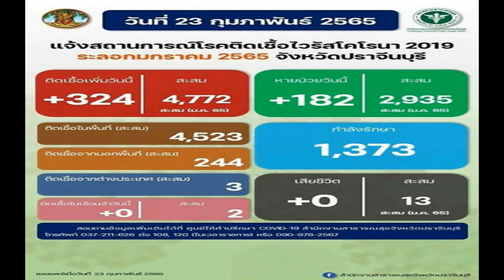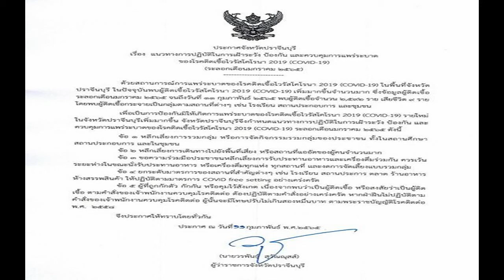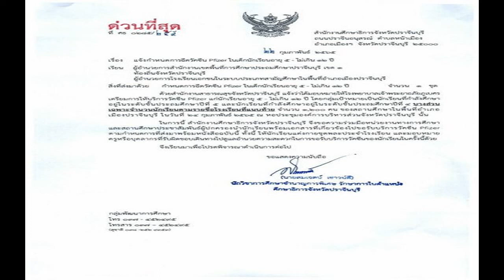ไม่ทักรักไม่เกิด มารีญา รับจีบ สิงห์ ก่อน เล่านาทีปิ๊งรัก ส่งข้อความตั้งแต่1ทุ่ม ถึง ตี2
ไม่ทักรักไม่เกิด! มารีญา ยอมรับจีบ สิงห์ แฟนหนุ่มก่อน เล่านาทีปิ๊งรัก-ส่งข้อความถามแบบตรงๆ รับเคยโดนขอไม่ให้ไปร่วมงาน เพราะ Call out
ทำเอาหลายคนแห่แซวกันเพียบ สำหรับ สิงห์ วรรณสิงห์ ประเสริฐกุล นักเขียน-พิธีกรหนุ่มชื่อดัง กับ นางงามสาว มารีญา พูลเลิศลาภ มิสยูนิเวิร์สไทยแลนด์ 2017 หลังจากได้เปิดตัวรูปคู่สุดหวาน ด้วยแฮชแท็ก แฟนหวง แฟนหลับ แฟนขับ เล่นเอาโลกโซเชียลฮือฮากันใหญ่
ล่าสุด มารีญา พูลเลิศลาภ เปิดใจถึงเรื่องความรักผ่านรายการ มารีฝากไว้ให้คิดว่า ตนเองจีบฝ่ายชายก่อน โดยเริ่มต้นจากตอนแรกคุยงานกันเกี่ยวกับเรื่องของสิ่งแวดล้อม จนทำให้เราได้สัมผัสเขาจริงๆ แล้วรู้สึกว่าคนนี้เป็นคนที่น่าสนใจมาก และเราอยากจะรู้เขามากขึ้น โดยที่ไม่รู้เลยว่า เขามีแฟนหรือเปล่า

จากนั้นจึงไปส่อง IG และไปดูแท็กใน IG ปรากฏว่า ก็ไม่เห็นอะไร จึงตัดสินใจถามเขาเลยแบบตรงๆ เพราะ ตนเองคิดว่าเรื่องนี้ไม่เสียหายอะไรและเราไม่ได้ไปดูหมิ่นใคร แต่สิ่งนี้กลับเป็นการชมเขาด้วยซ้ำว่า คุณเท่ห์มาก อยากจะรู้จักคุณไม่รู้ว่ามีแฟนหรือเปล่า
ซึ่ง มารีญา ยอมรับว่า กว่าที่จะส่งข้อความดังกล่าวได้ ตนเองใช้เวลาตั้งแต่ 1 ทุ่ม ถึง ตี 2 ในการเปลี่ยนคำบ้างอะไรบ้าง จนสุดท้ายตัดสินใจส่งไป จากนั้นก็ทำอะไรไม่ได้แล้วนอกจากต้องดูว่าเขาตอบอะไร

ด้าน แฟนหนุ่ม “สิงห์” ตอบกลับมาว่า “Oh Wow Is Miss universe asking me out” จน มารีญา ตอบกลับว่า “ใช่” ซึ่งตอนแรกแฟนหนุ่มไม่รู้ว่าตนเองเป็นคนมีชื่อเสียง และสิ่งนี้ มารีญา เองชอบเหมือนกันที่เขาไม่รู้เรื่องเกี่ยวกับวงการบันเทิงอะไรเยอะ และรู้สึกสดชื่นดีที่คบกับคนที่อยู่นอกวงการนิดนึง